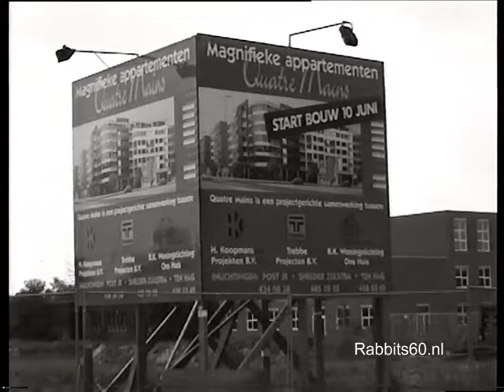Boulevard1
Enschede toen. Enschede rond de eeuwwisseling